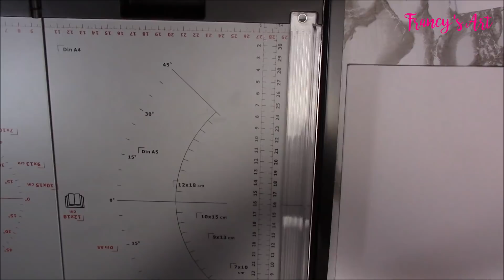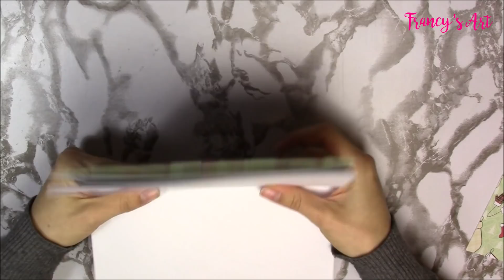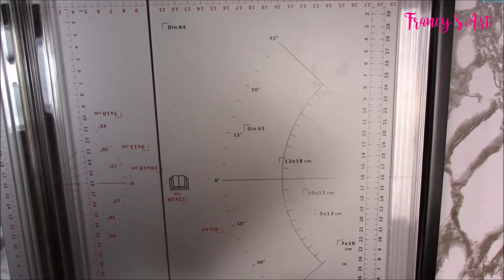DIY #2 CREARE CON IL MIO PLANNER KIT | INSERTI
♥ Link per acquistare il kit ♥